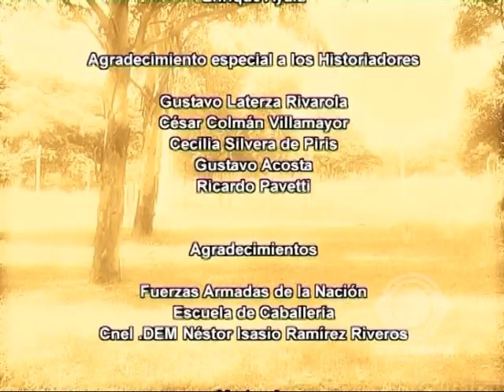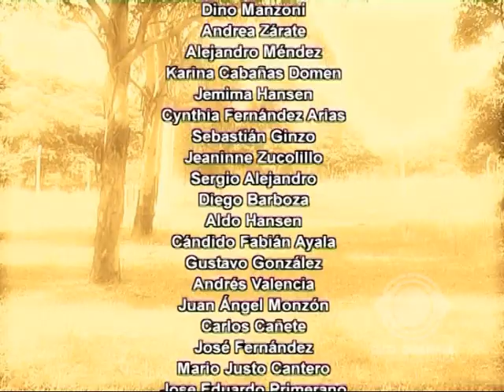TEVEGRAFIA DEL PARAGUAY - Dr. Gaspar Rodriguez de Francia (2a. Parte)